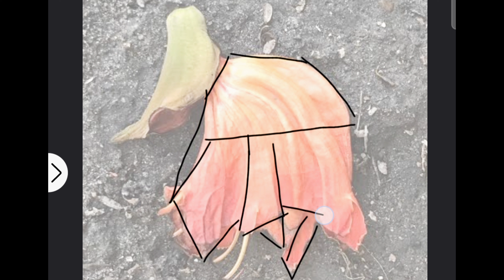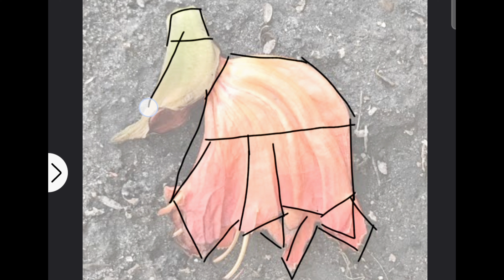Drawing Through Observation || Prabhas Drawing || Kalki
"Observation Drawing Explained | Prabhas Sketch | Lavanya's Art & Craft"

Welcome to Lavanya's Art & Craft! In this video, we dive into the world of observation drawing with a detailed sketch of the renowned actor Prabhas. Whether you're an aspiring artist or a seasoned professional, this tutorial will help you enhance your observational skills and bring your drawings to life.

- The fundamentals of observation drawing
- Techniques to improve your sketching skills
- Step-by-step guide to drawing Prabhas